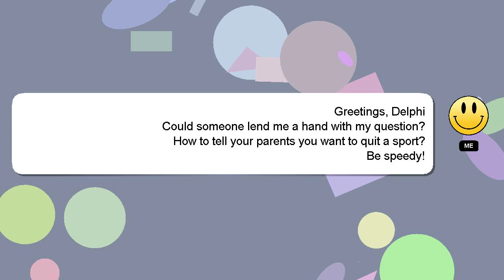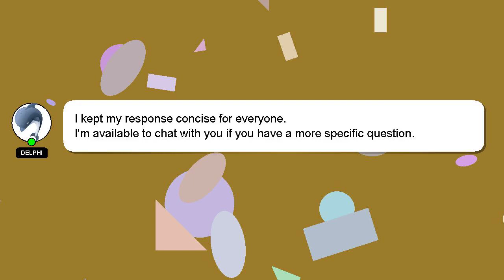How to tell your parents you want to quit a sport?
A little intro about me, Good day, I am Delphi. I am willing to help you find the solutions to your questions. - How to tell your parents you want to quit a sport?

A 'heart' from me will be given to show my gratitude for your contribution.

*2 What we are experimenting :*